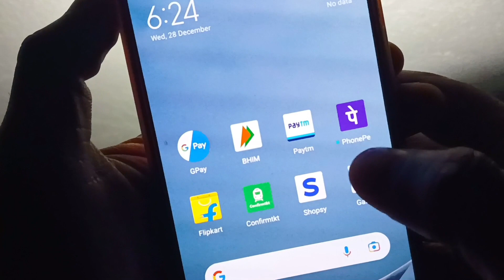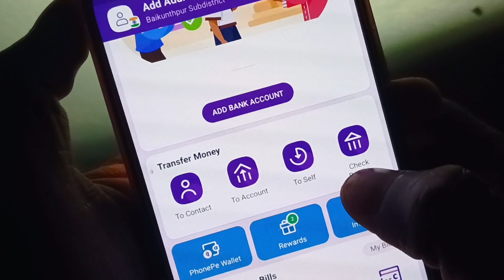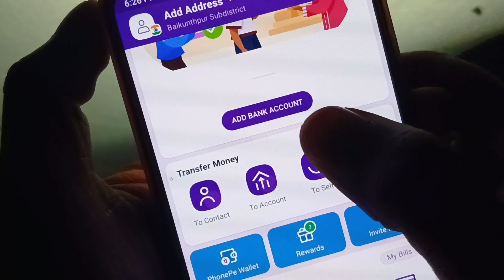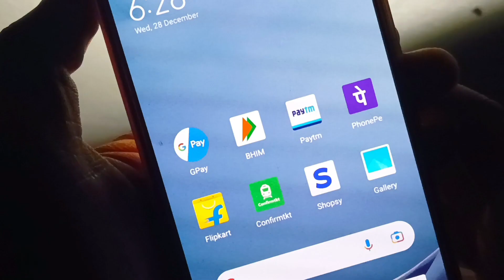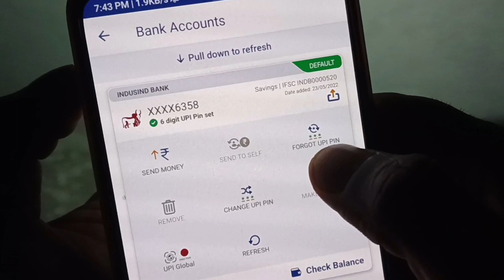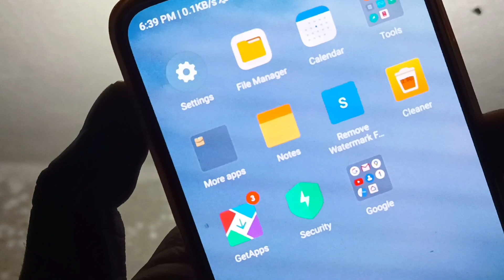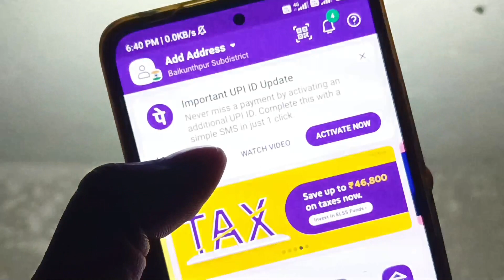how to add bank account in Phonepe without without Atm Card //Bina ATM card ke Phonepe account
Queries -
how to add bank account to phonepe without debit card,
how to add bank account phonepe without atm card,
add account phonepe without atm card,
phone pay add bank account without atm,
how to make phone pay bank account without atm card,
how add bank account without atm card